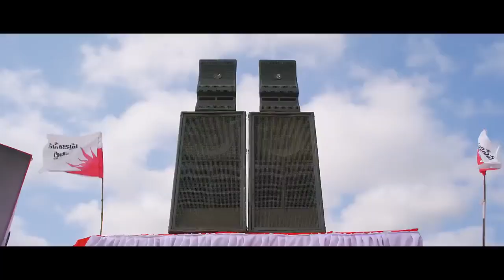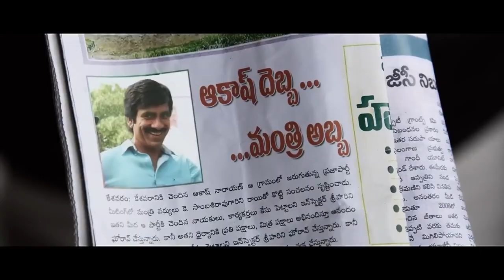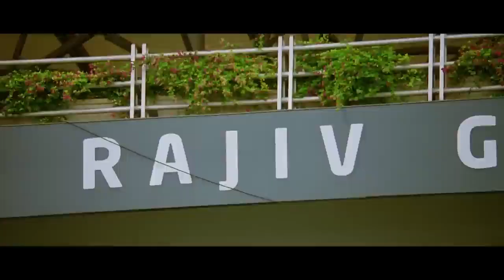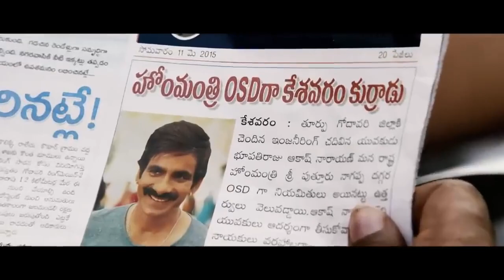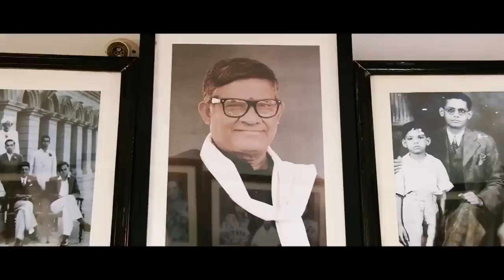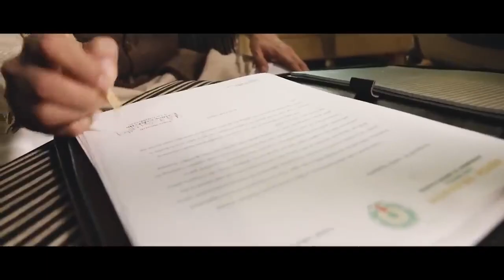South Indian Movies Dubbed In Hindi Full Movie 2022 New _ Ravi Teja_ Tamannaah_ Rashi Khanna